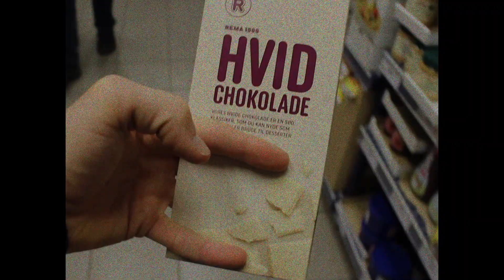Spaghetti i cola med glaseret gris - Med skeen i den anden hånd - VEINS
Kan man lave salte retter søde, og søde retter salte? Mathias fra VEINS er glad for mad og er habil i et køkken. Med skeen i den anden hånd kaster han sig ud i at lave en sød version af carbonara - spaghetti i cola med glaseret gris. Derudover indeholder denne opskrift kanel, bacon og hvid chokolade.

Se næste afsnit: (kommer d. 1. december)

Afsnit 1 af ‘Med skeen i den anden hånd’:
Tænk over det. Madlavning med pasta er som regel ret frådern, men oftest er det tomatsovs, ost, pesto eller flødesovsen, der får retten til at spille. Pasta er ret smagsneutralt og er god til at absorbere en masse smag. Så hvorfor ikke prøve at forsøde en evergreen opskrift som spaghetti carbonara? Det salte og let røgede element, vi kender fra baconen i en carbonara, kan også godt flettes ind i den søde opskrift. Det amerikanske køkken har nemlig bevist, at sukker og bacon er en kombination, der holder hele vejen til banken. Ingredienser som kanel, hvid chokolade og glaseret gris er vejen frem.

Ingredienser:
Jolly Cola
Spaghetti
Æg
Fløde
Kanel
Flormelis
Hvid chokolade
Brun farin
Bacon

Om ‘Med skeen i den anden hånd’:
Mathias fra VEINS er glad for mad, og kan godt lide at tænke ud af boksen og give sig selv benspænd i et køkken. ‘Med skeen i den anden hånd’ er hans eget lille eksperimentelle hyggeprojekt, hvor han forsøger at gøre op med konventionerne om, at madlavning skal være på én bestemt måde. Udover at fornøje sig med at lave mad håber Mathias også på at åbne sit eget - og måske også andres - sind op for, hvordan man kan lege med ingredienser på kryds og tværs, og udvide sit gastronomiske repetoire. Til hvert et afsnit følger han sin egen hjemmelavede opskrift.

"Med skeen i den anden hånd" udkommer som en del af VEINS’ univers - den ungdommelige sidevogn på den klassiske veteran-motorcykel ved navn TV2 ØSTJYLLAND. VEINS spytter opløftende indhold ud til de smukke, unge østjyske mennesker på Facebook og Instagram - og nu også på YouTube.